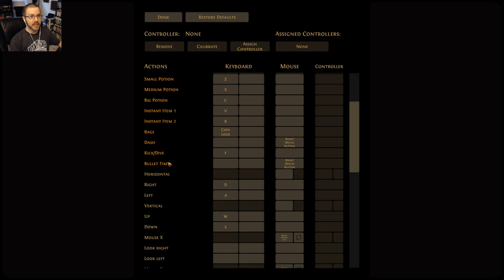Devilated | PC | Slug Will Play Anything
Devilated is a brutal first-person shooter with Role-playing elements and complex key-hunting levels. Survive and roast enemies on a journey of violence.